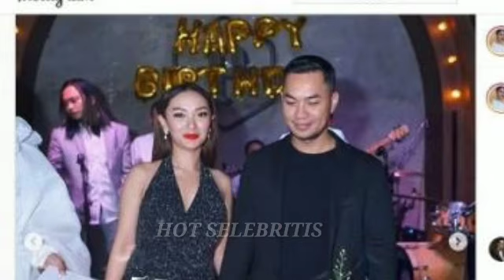Heboh!Akhirnya "Zaskia Gotik"Pamer Pacar Baru,Dan Makin M3sra Rayakan Ultah'Sirajuddin Mahmud'...!